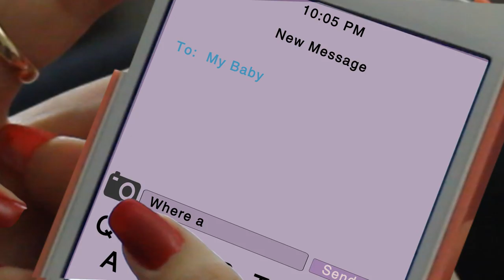Holly Elle - Seeing Red Official Music Video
Holly Elle goes full-on Tarantino revenge fantasy on a two-timing cheater.